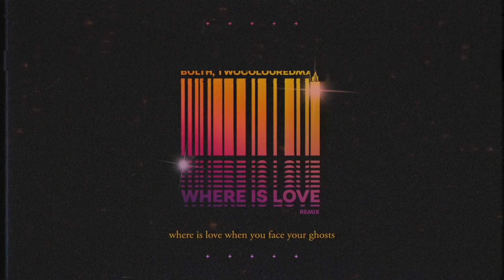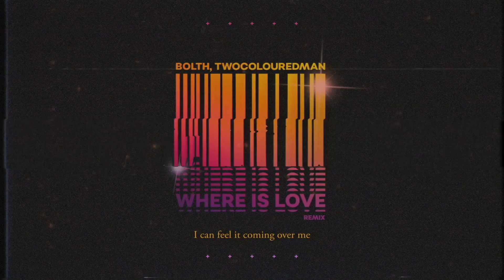Bolth, twocolouredman - Where Is Love (Official Audio)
"Where Is Love (Bolth Remix)" está disponível em todas as plataformas digitais. Ouça agora